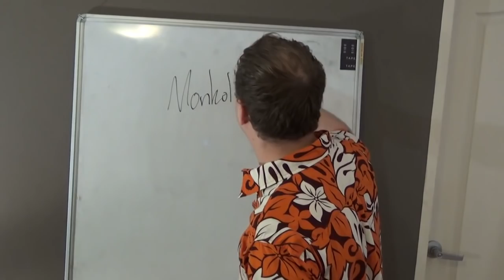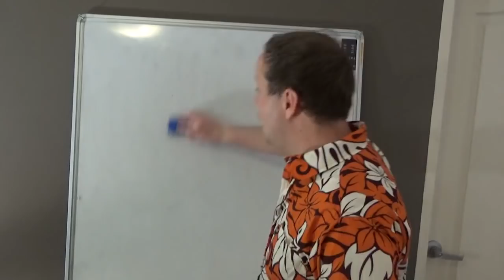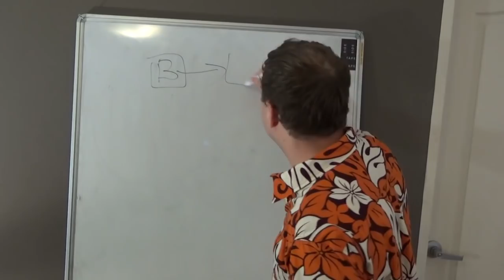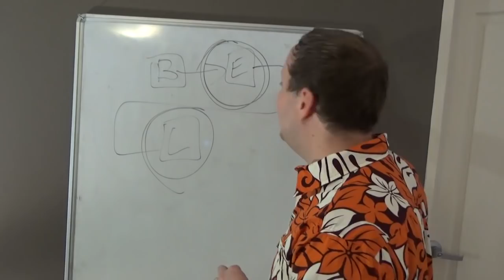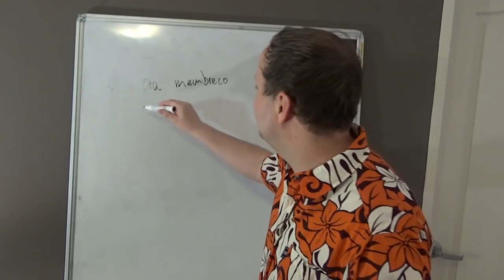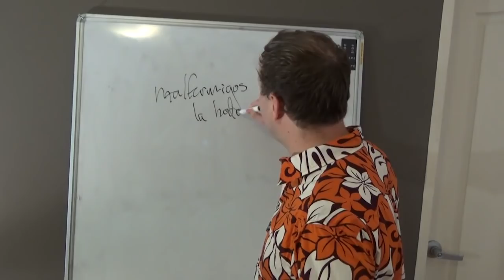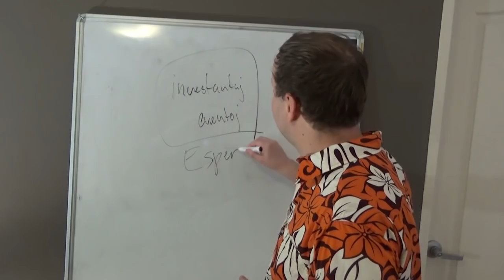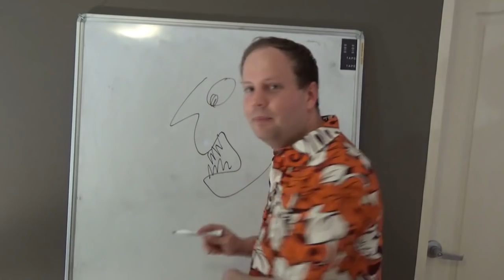In Response to Open Source | Responde al Malfermitkodon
en: In this film, I discuss the difficulties of open source in relation to Amikumu.
eo: En ĉi tiu filmeto, mi diskutas la malfacilaĵojn rilate al malfermitkodo kaj Amikumu.